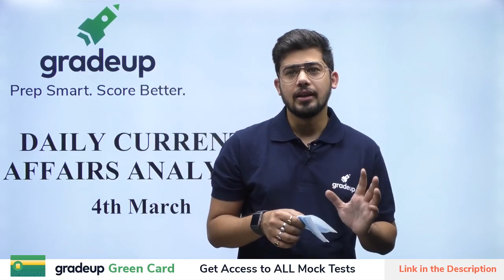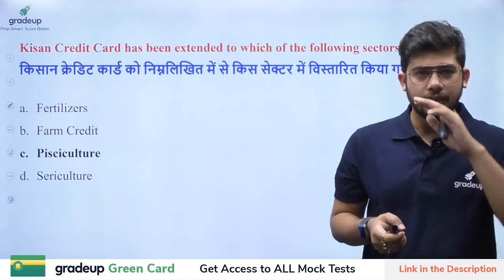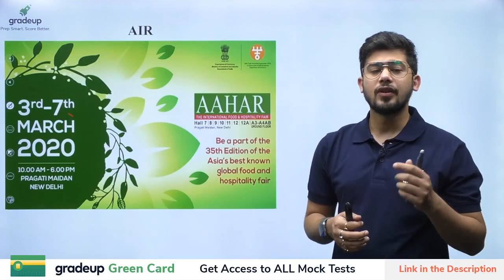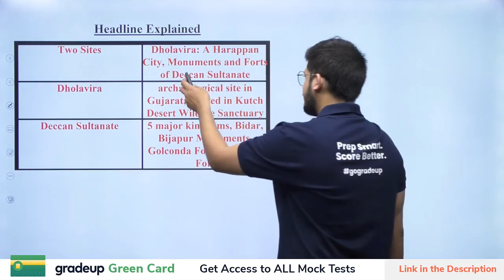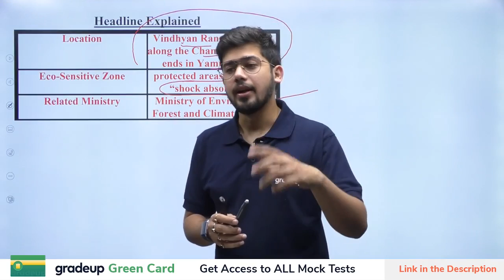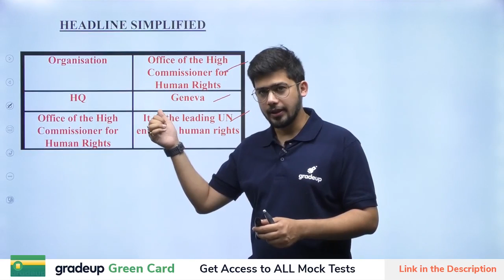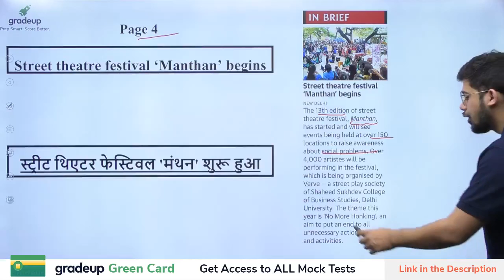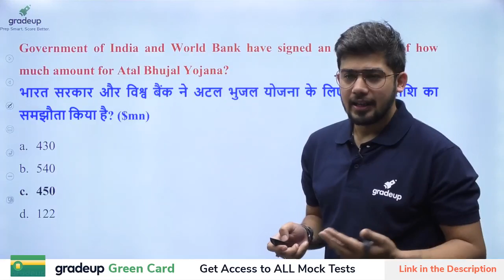Daily Current Affairs For STATE PCS EXAM 4th March 2020 | Gradeup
UPSC - Watch the live class on Daily current affair for UPSC Preparation by kush sir. Practice questions on Daily current affairs for UPSC Exam. These classes will help you to level up your preparation for UPSC. In this session, Gradeup Expert will discuss gk UPSC questions.

Gradeup has launched: AIM UPSC EPFO 2020: A 4-Month Master Course (English) to help you clear UPSC EPFO 2020.

This course will help students crack UPSC EPFO 2020 with a good score!.

What does the course offer?
✅  7 Mock Tests with detailed analysis to get your exam ready

Gradeup has launched: प्रखर UPSC EPFO 2020: A 4-Month Master Course (Batch-3) to help you clear UPSC EPFO 2020.

1. Tej Pratap Singh
(a) Assistant Audit Officer (CAG)

2. Madhav Arora
(a) 6+ years of experience in teaching Economics & Current Affairs

3.  Surajit Bhaduri
(a) 8+ years of teaching experience in Law

4.  Vasu Katara
 (a) 3+ years of teaching History & Polity